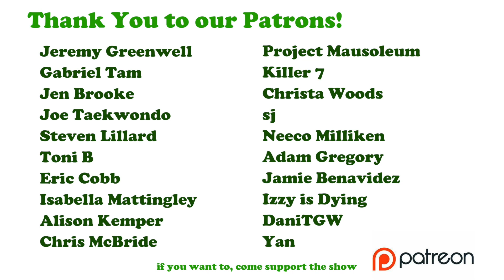The Scooter by Pine Vinyl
Ellis finds a scooter, but that's against the law according to Officer Backass.